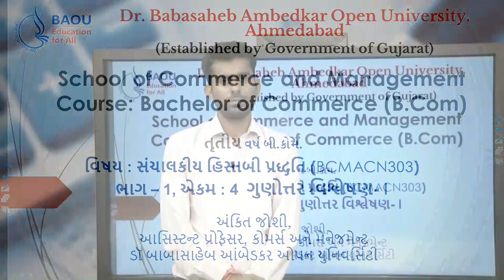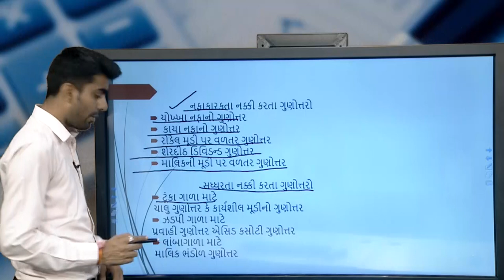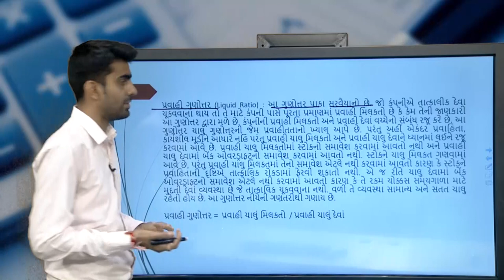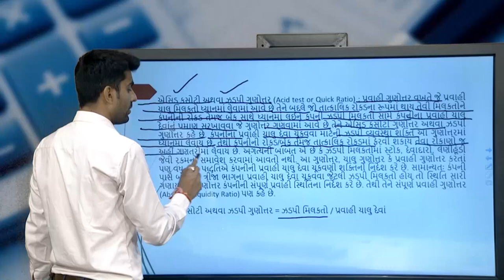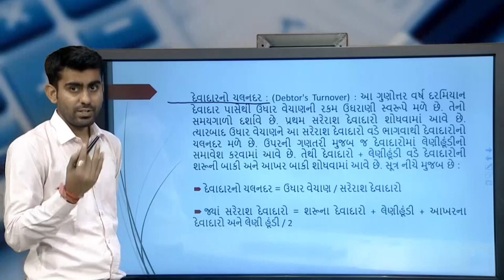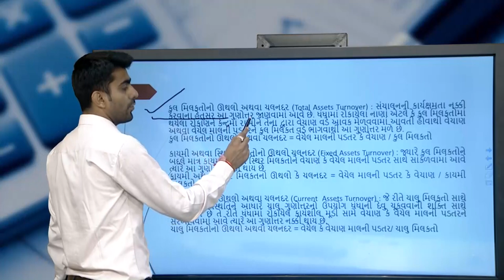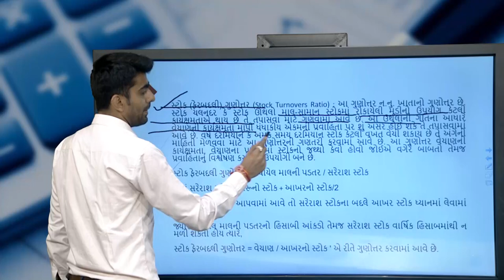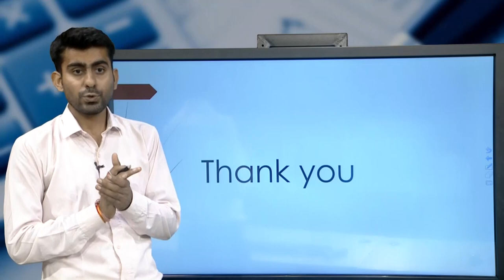B.Com BCMACN303 Block-01 Unit -04 ગુણોત્તર વિશ્લેષણ- I